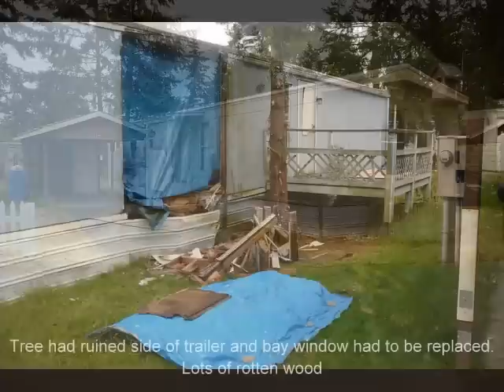mobile home rehab examples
Turn worn out, tired mobile home or trailers into desirable and pleasant homes for first time buyers, and those looking for affordable living accomodations